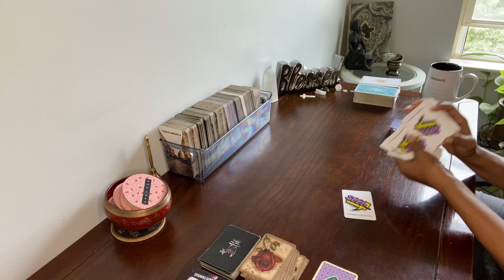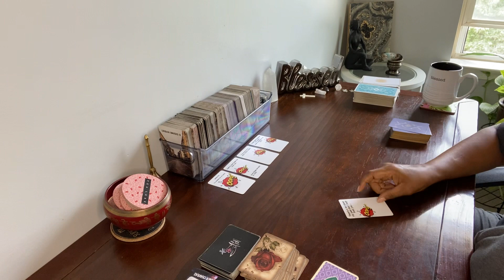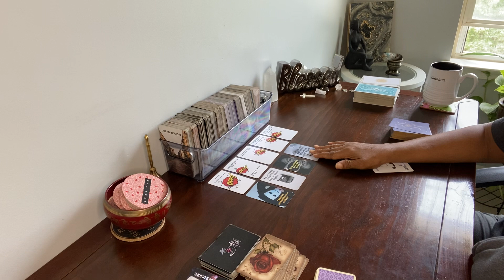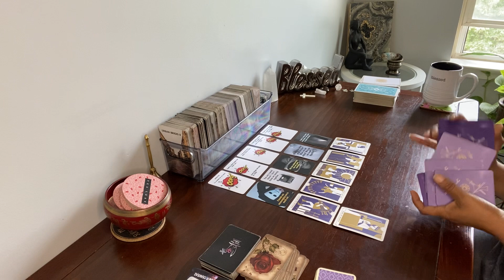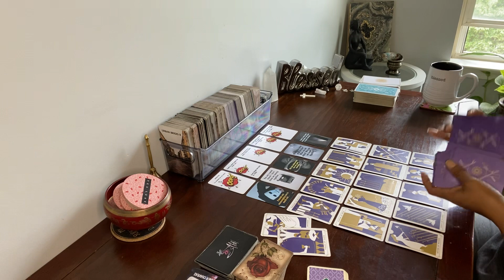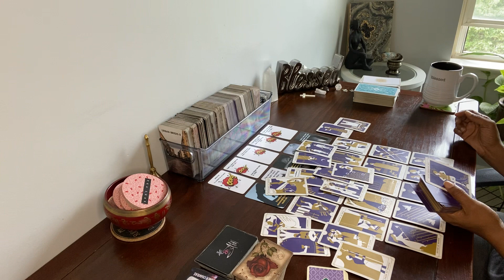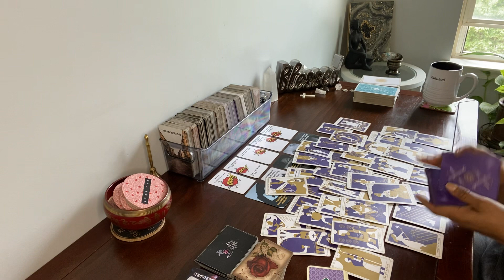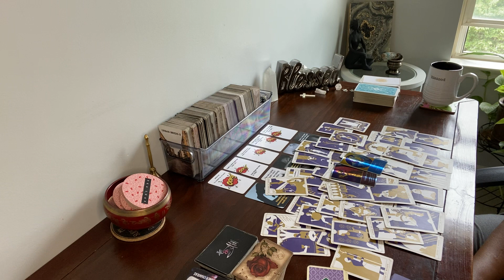KEEPING SILENT BECAUSE ITS EASIER THEN EXPLAINING THEIR LIFE!